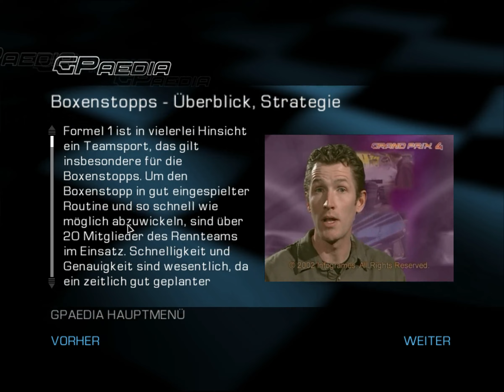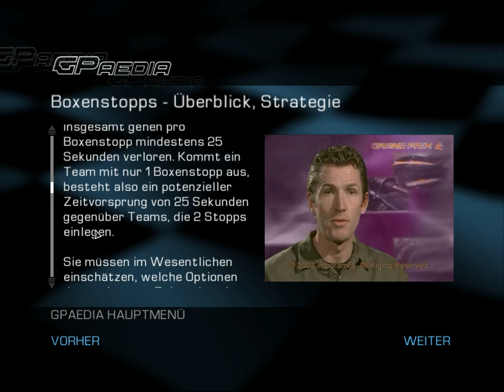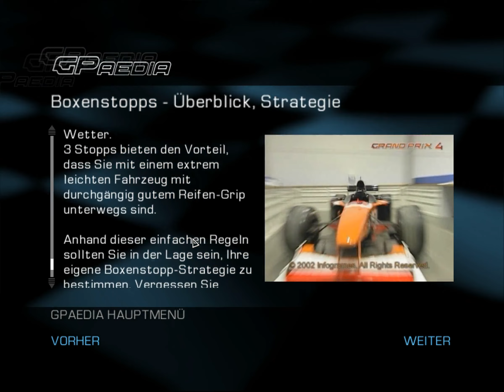Let's herauskram Grand Prix 4 #030 - Alex Yoong beherrscht seinen Minardi gut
Grand Prix 4 & Windows 10 – Test | GP4 kommt mit der Lizenz der Formel 1-Saison 2001 daher und ist nach wie vor ein großartiges Rennspiel. Allen voran die Fahrphysik, der Realismusgrad sowie die KI sind besonders hervorzuheben und sind auch heute noch Extraklasse. Dieses Projekt dient dazu, um herauszufinden, ob und wie Grand Prix 4 auf heutigen Systemen läuft.